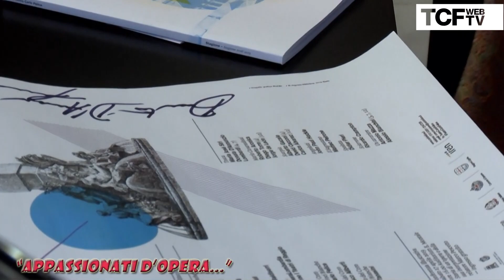"Appassionati d'opera..." con Donata D’Annunzio Lombardi - Tosca dal 2 maggio al Teatro Carlo Felice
Donata D’Annunzio Lombardi è Tosca, dal 2 al 12 maggio 2019, al Teatro Carlo Felice di Genova. Intervista a cura di Massimo Arduino.